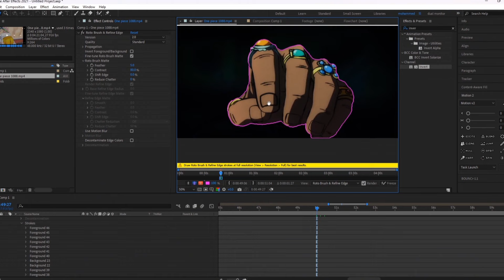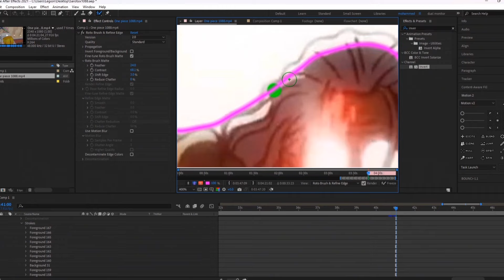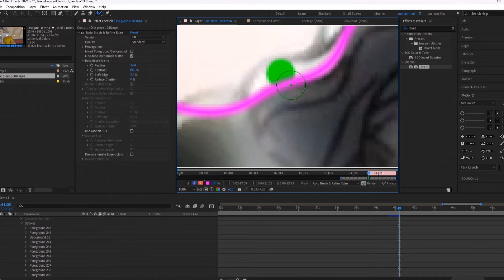One piece Editing | Dark King Silver Rayliegh | Episode 1088